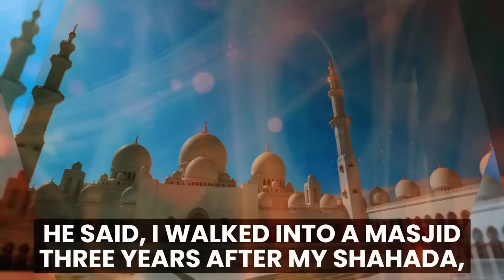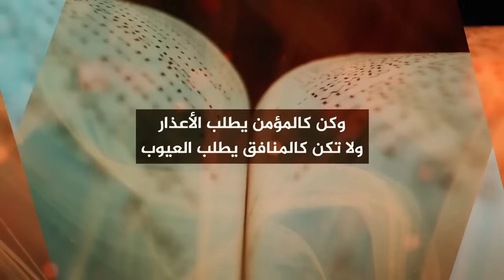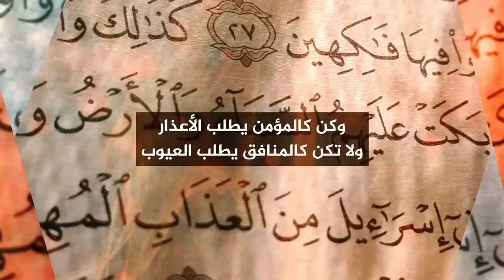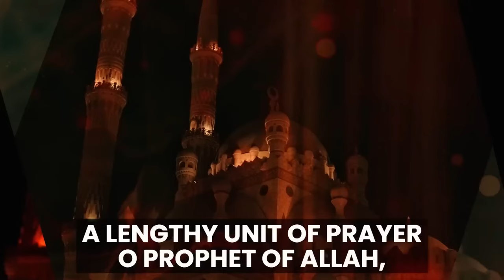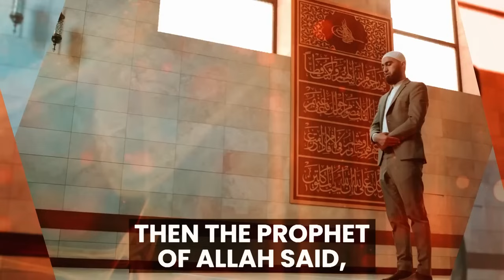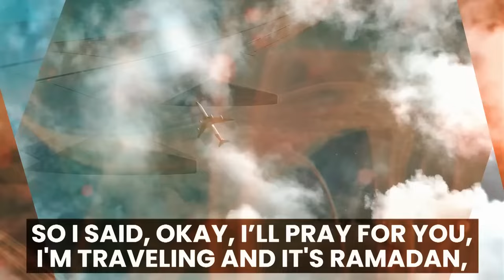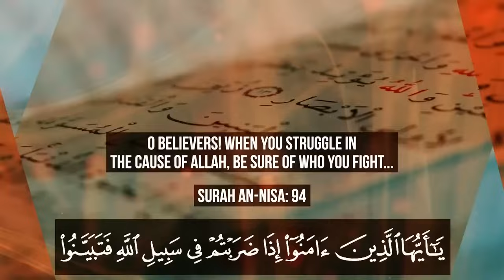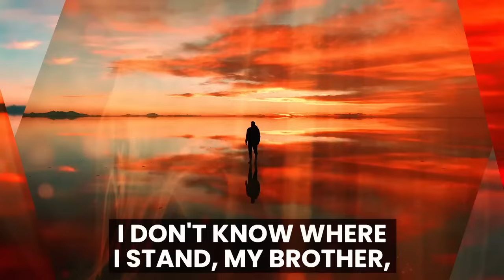TOXIC HYPOCRITE MUSLIMS OF 2024!